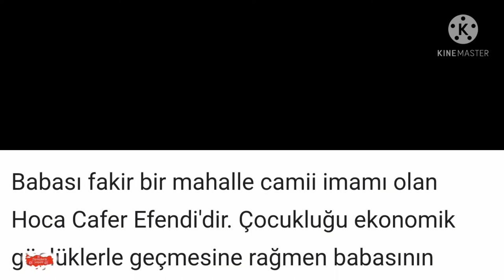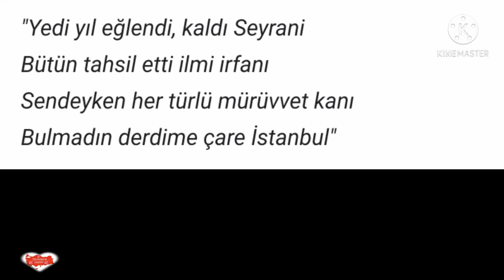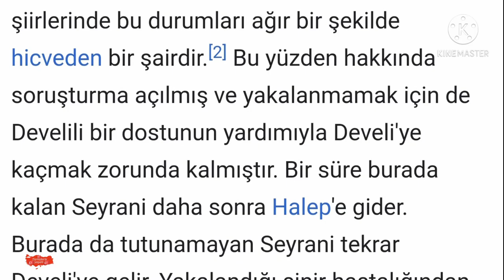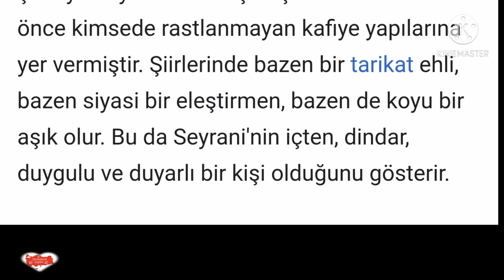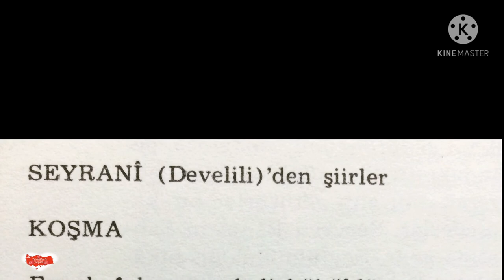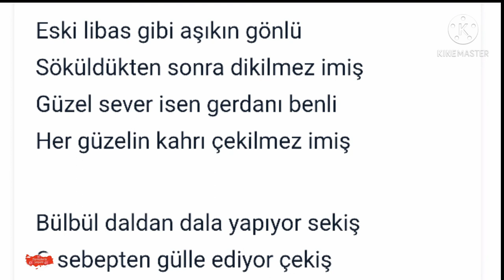ESKİ LİBAS GİBİ Söz Müzik; Aşık SEYRANİ Yorum; Selda BAĞCAN